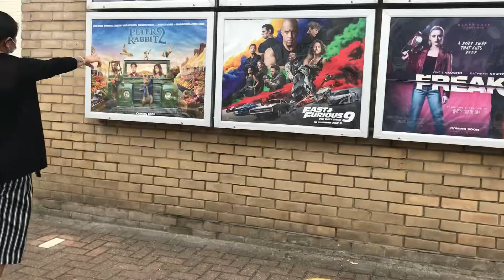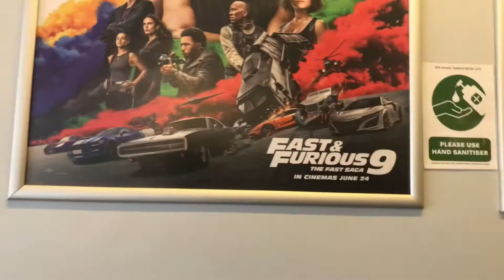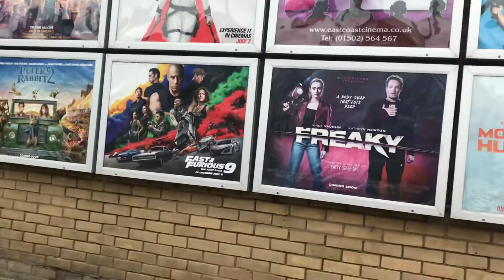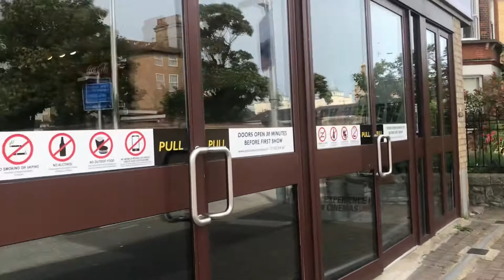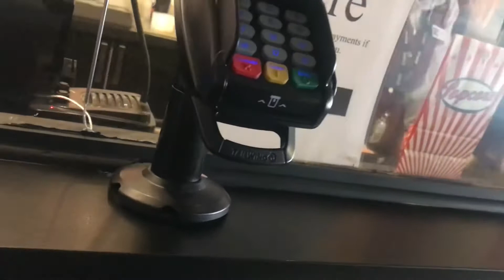Cinema Day Vlog 🍿 uk After Lockdown l Fast & Furious 9 (2021)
Hey Guy’s welcome to another Vlog 🥰

Hope you guy’s enjoy this video😘